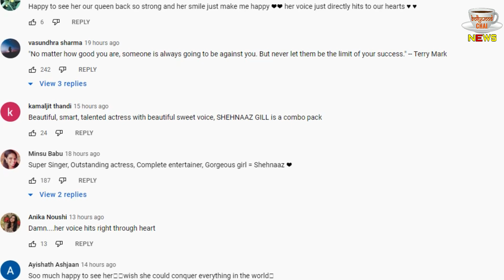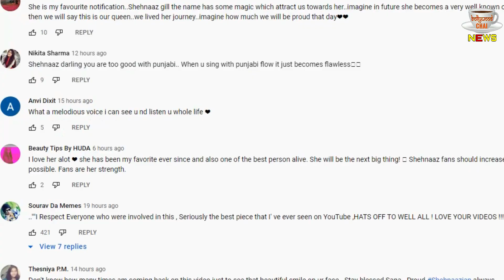Big Reactions Fans On Shehnaaz Gill Smile During Hunarbaaz Shoot !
Shehnaaz Gill On The Sets Of Hunarbaaz | Behind The Scenes | Big Reactions Fans On Shehnaaz Gill Smile During Hunarbaaz Shoot ! Shehnaaz Gill Latest News And Updates

Credit : Shehnaaz Gill

Editor :- POP